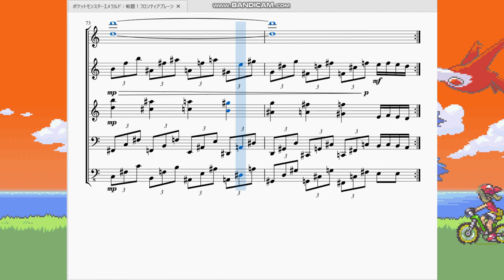ポケットモンスター エメラルド：戦闘！フロンティアブレーン Pokémon Emerald：Battle! Frontier Brain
今回はポケモン初の本格エンドコンテンツ。バトルフロンティアの頂点、フロンティアブレーン戦で流れる曲を再現させていただきました。

　ルビサファより後発の、しかも殿堂入り後の、しかもバトルフロンティアの辛い戦いを越えた後で流れるフロンティアブレーン戦だけあって今までのテクニックを全て詰め込んだ曲となっています。もう曲のどこを切り取ってもクライマックスの息をつかせぬ激戦曲！
　5段楽譜、三連符、ティンパニ、グリッサンド、転調、大量の臨時記号…。間違いなく今回のシリーズの中で1，2を争う難易度でした。その分納得のいく作品に仕上がったと思います！

これにてルビーサファイアシリーズは終了とさせていただきます。…長かった… 長かったよー!ここまで8か月かかった!!時間かけすぎだろ!作りたかった曲何も作れなかった!
　しばらくは貰ったリクエストを消化しつつ、ポケモン系の曲からは離れようかと思っております。ゼルダ、カービィ、東方、モンハン、マリオ、ドラクエ、FF、トルネコ、シレンetc…作りたい曲をゆったりと作っていこうかと思います。実況動画も上げたいしね。

　ポケモンの再現楽譜動画を見て下さった皆様、お楽しみいただけましたでしょうか。また、どこかで私の動画を見てくれれば幸いです。それでは！！